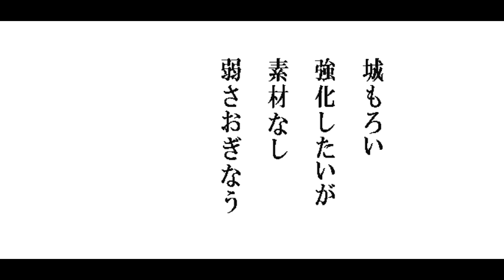【にゃんこ大戦争】ジャンフォレ火山「熱風山道エリア７」。魔神探偵グラヴィテイー、初登場。ノーアイテムで、オウルハズクを倒したい！ 旧少女（昔は少女だった）による、まったり実況。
ユーザーランク6600。旧少女（昔は少女だった）による、まったり実況。戦闘シーンだけ見たい場合、目次があるのでスキップしてくださいませ。しゃべりも編集も下手ですが、応援してくださると嬉しいです。
☆チャンネルの個性を出そうと、正月から短歌を詠んでいます。
☆今回初登場：魔神探偵グラヴィティー

【目次】
00:00　オープニング（短歌）
00:15　魔界探偵グラヴィー（亡者探偵ヴィグラー）→魔神探偵グラヴィティーへ進化
01:04　ボスキャラは、超竜獣オウルハズク
01:39　今回のキャラクター編成
02:24　熱風山道エリア７へ、いざ出陣！
05:48　エンディング

☆OP・EPのBGM＝おばティ。作

☆X（Twitter）・・・たまに呟くようになりました。
（ダイレクトメッセージへは、ご返事しておりません）

☆笑えます。癒されます。オススメです。
にゃんこスタジオ公式チャンネル【にゃんこ大戦争】